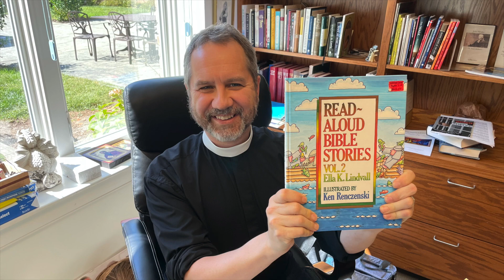Peakland Kids: The Boy Who Shared Video Edition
From Pastor Joe:

Let’s listen to our story from the Bible which was adapted by Ella K. Lindvall.
The Boy who shared his lunch from the Gospel of John.  In the story a young child shares food with Jesus so Jesus can share the food with others.